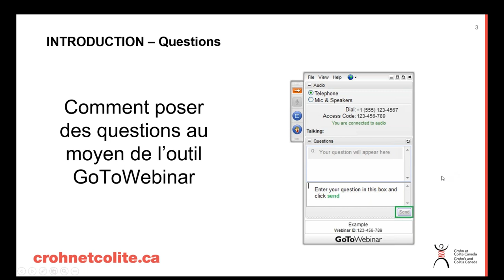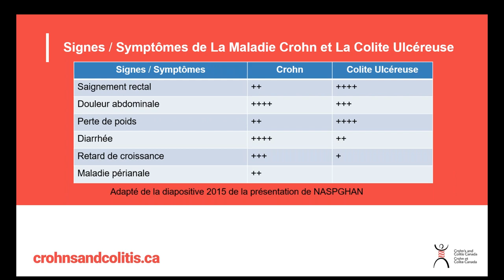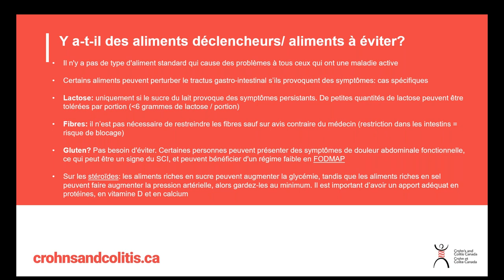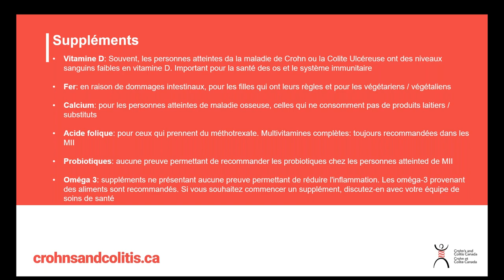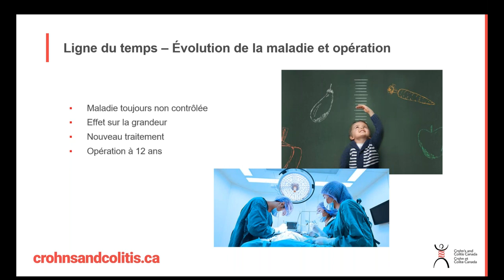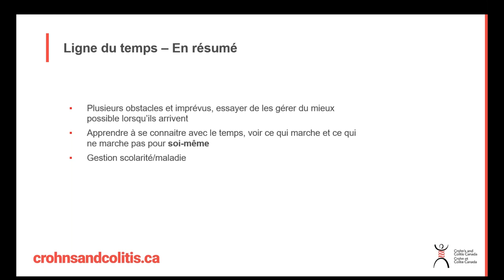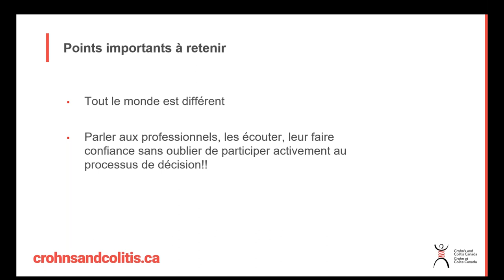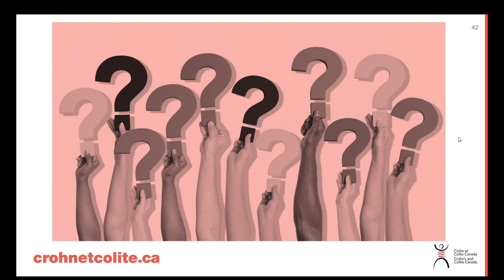Saine alimentation et maladie de Crohn ou colite